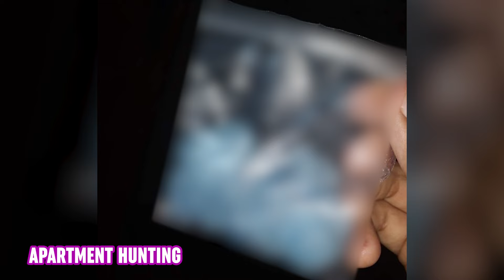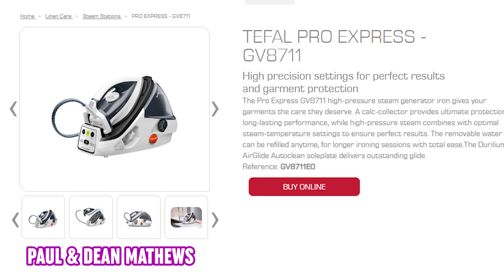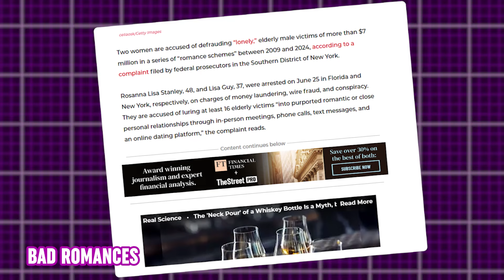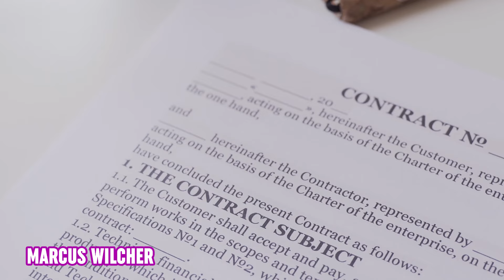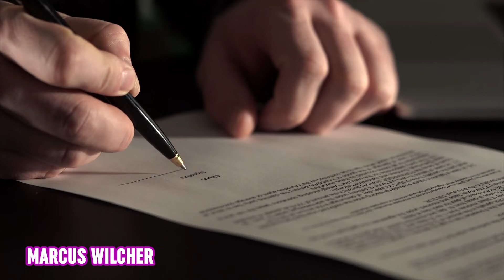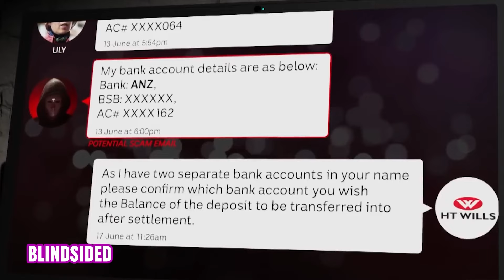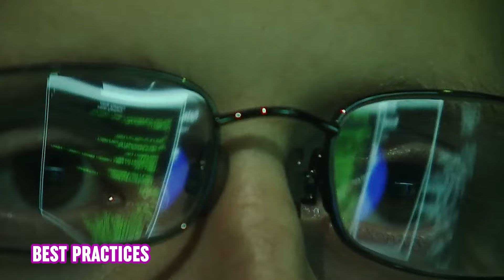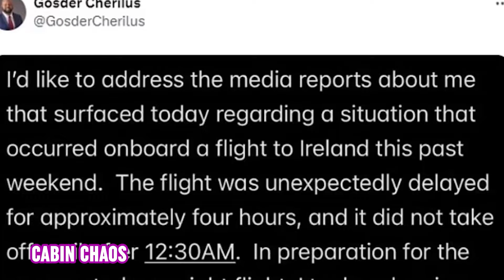He Got 143 Years After This Insane Crime Spree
Watch this video to find out some of the wildest crimes people actually commit!

0:08 - The Fast Food Fiasco
Eugene Robertson was sentenced to 143 years in prison for a series of crimes committed in Aurora, Illinois. So what did he do to earn such a hefty sentence?  He completely lost his mind one night and went on a rampage.

2:53 - The Iron-Clad Scam
Paul Mathews, 62, and his son Dean, 40, both from the UK, were thrown behind bars for a scheme that spanned three years and netted them roughly £136,000 pounds.

05:05 - Hearts in the Wallets
Rosanna Lisa Stanley and Gina Guy were accused of conning at least 16 elderly men out of more than $7 million through an elaborate romance scam. Prosecutors allege that the two women used fake stories about needing kidney and liver transplants and other fabricated business ventures to convince their victims to hand over large sums of money.

08:56 - The Home Theft Heist
Marcus Wilcher, a 48-year-old from Long Island, was handed three to nine years in prison for running a massive real estate fraud scheme targeting elderly and disabled homeowners. Wilcher and his crew, operating out of Queens, managed to steal three homes in Jamaica and St. Albans, profiting over $1 million through fraudulent sales.  Really, how does someone steal one house, let alone three?

10:50 - The Indecent Intruder
Super weird guy Paul Kiyan broke into a luxury mansion in Bel Air, using a garage remote he found in an unlocked car parked in the driveway. The house belonged to this guy named Mat Sabz, who was immediately alerted to the intruder through a security system notification.

10:50 - Misdirected Payments
Lily, a retired bookkeeper from Sydney, became the victim of a sophisticated scam that stole $26,000. After selling her apartment, she had been expecting to receive the deposit from the sale. Unfortunately, Lily never saw a dime of that money.

13:03 - Touchdown to Meltdown
Former NFL player Gosder Cherilus was arrested for his weirdly disruptive behavior during a flight that had to be rerouted. Cherilus, 40, who played as an offensive tackle in the NFL, was onboard a Delta flight heading to Dublin when his actions forced the plane to return to Boston.